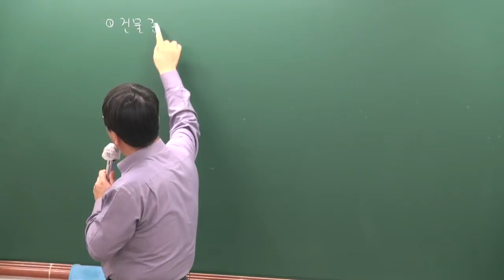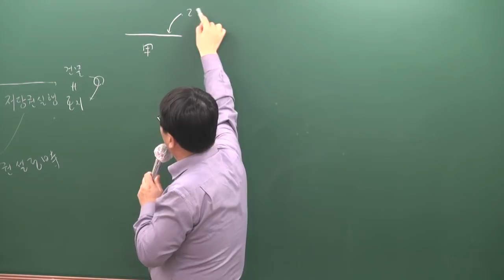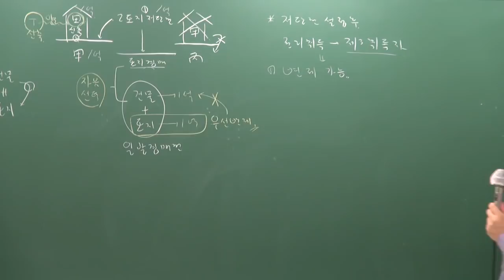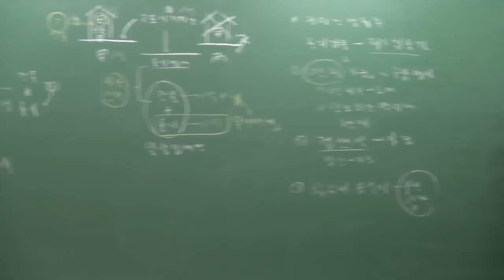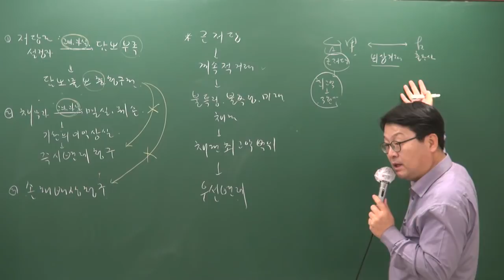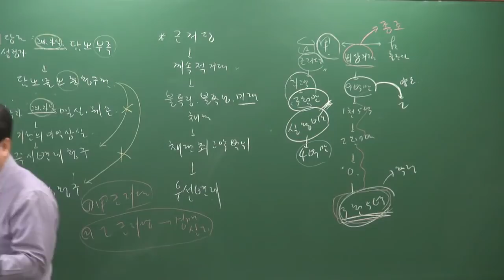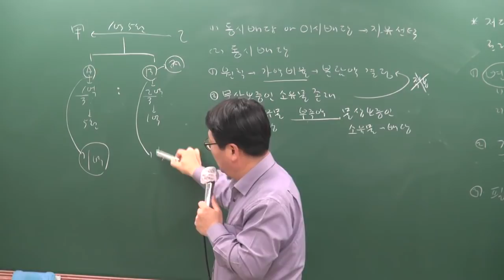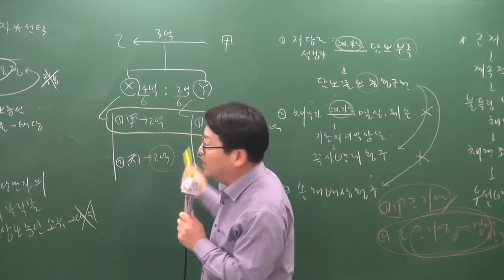[공전무] 2019년 공인중개사 민법및민사특별법 기본이론 2-38